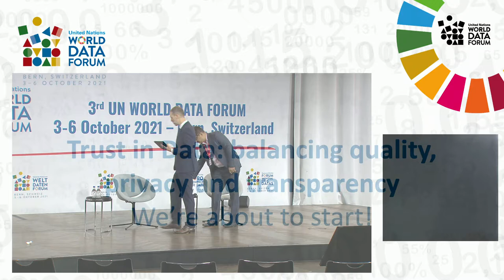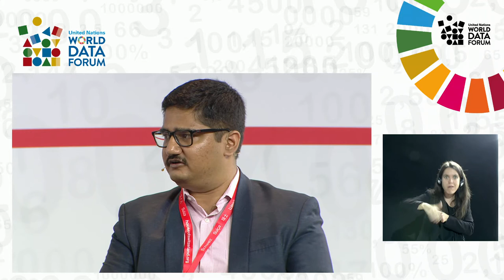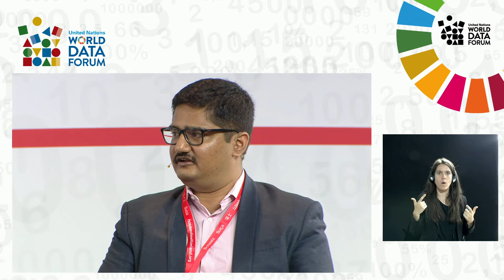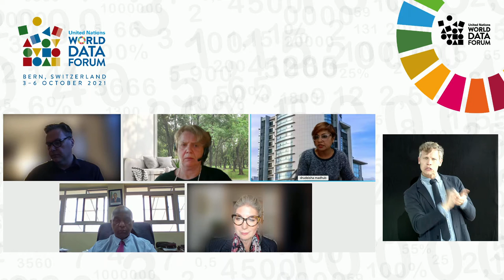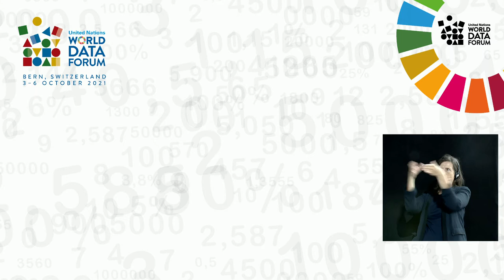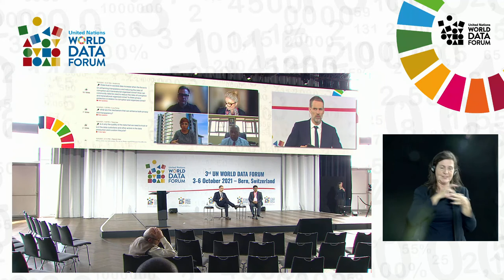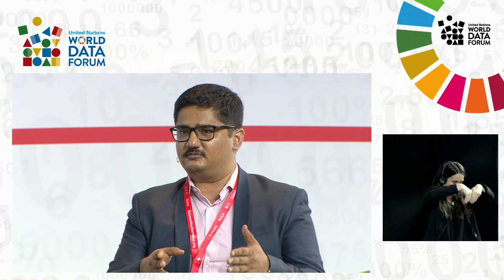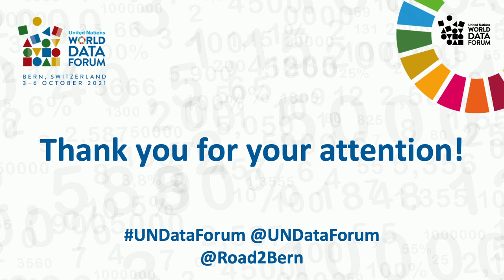TA5.01 (High-level plenary) Trust in Data balancing quality, privacy and transparency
Organiser(s): United Nations World Data Forum (UNWDF) Programme Committee

The matter of trust is at the heart of any information system and it has long been a preoccupation of the data community. As the volume and use of data have multiplied, the issue has appeared in different forms across the data ecosystem and resulted in different perspectives in the data value chain. While trust in data might be considered elusive, there are attempts to measure it and use different frameworks to better manage it. In this session, the issue is explored through three key attributes; quality, privacy protection and transparency. Different points of views are used to investigate whether a common approach based on shared principles can be turned into an actionable agenda on trust in data for the entire data community.